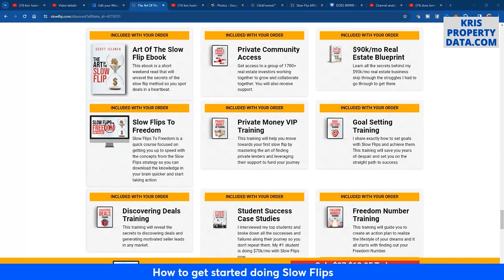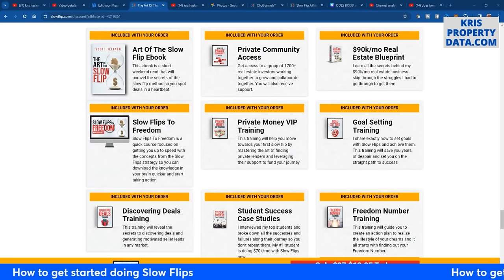how to do slow flip real estate deals land contract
Have you heard about a strategy called the Slow Flip in real estate investing?  Today I had the opportunity to sit down w/ my mentor and friend Scott Jelinek.  He's been in the real estate investing business since 1994.  He currently owns 174 rental houses but he does NOT consider himself a landlord.  He doesn't deal with traditional tenants in the way most landlords do.  He turns himself into the bank where he finances buyers and they are responsible for the upkeep of the property and all the repairs.  Join us to hear how Scott's put it all together and stayed in business so long so you can apply these same strategies for 2024.

👉Join our email list so you don't miss any exclusive trainings, events or Questions of the DAY

👉NEED FINANCING? Find out if you qualify for up to $250k in Business Credit Lines

0:00 - Intro, Landlords are TRAPPED
4:25 - What is Scott Jelinek’s Mission in real estate
5:25 - What is financial freedom look like for you
6:20 - Why is trying to make more money a losing battle
7:25 - We don’t work for money
9:55 - The number of doors does not determine your financial freedom
11:50 - Why be an entrepreneur
16:20 - Why Scott does NOT do the BRRRR strategy
21:20 - How do rents go down in the market
23:20 - What is a Slow Flip and why we don’t do traditional rentals
28:50 - How to find private money lenders for real estate investing
34:30 - Why we NEVER ask people for Private Money
37:40 - Why low end properties give you the most cash flow
40:00 - The art of the Slow Flip free Book hard copy
44:40 - Traditional landlords are trapped
46:30 - If you have a mortgage you can still do slow flips
48:00 - Why some landlords do NOT want to do Slow Flips
51:35 - Who are the buyers for Slow Flip properties
56:30 - How do we sell a slow flip property
58:20 - Question and Answer w/ Scott

👉My video gear:
Sony camera
My camera lens